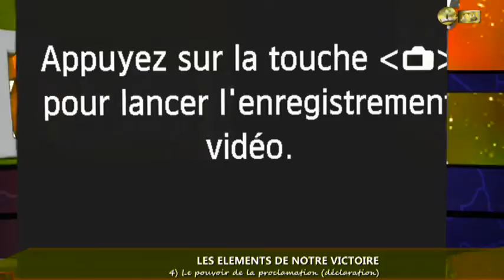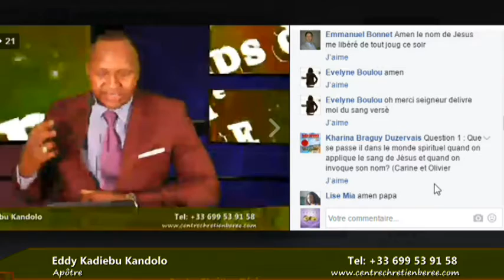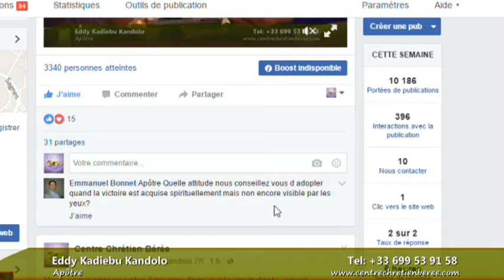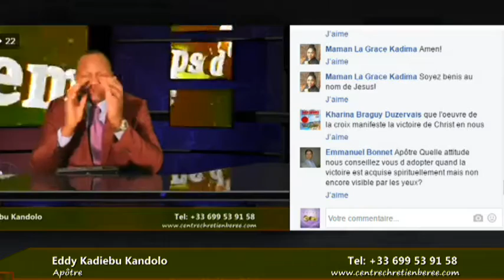LES ELEMENTS DE NOTRE VICTOIRE SUR LA MALADIE | APÔTRE EDDY KADIEBU KANDOLO | ELLS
L'apôtre Eddy Kadiebu est un enseignant de la parole ayant reçu une grâce particulière de Dieu pour les messages percutants, en vue de la préparation de l'Eglise à l'enlèvement. Dieu utilise puissamment cet homme pour la restauration  et la délivrance des âmes captives. Il est le fondateur du CCB (Centre Chrétien Bérée) dont le siège social en France se trouve à Limoges, 5 à 7 Allée Louis de Daubenton 87000 (Ref: Centre Commercial Cora, derrière le Centre Culturel Jean Moulin, à coté de Leader Price). Tous les dimanches à partir de 09h45, il officie les cultes sous une forte onction de Dieu.